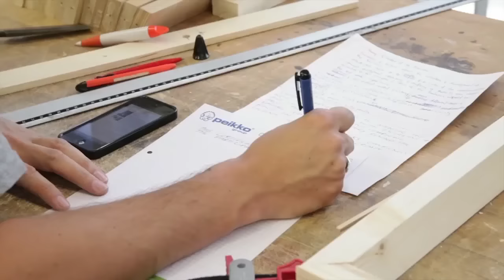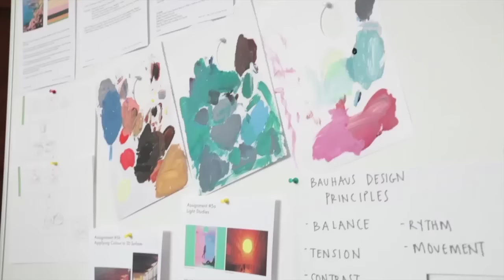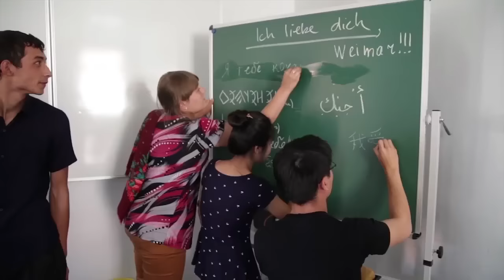Bauhaus Summer School - A Lifetime Experience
Get to know why participants decide to join the Bauhaus Summer School in Weimar, what they like most and why they will never forget this experience.